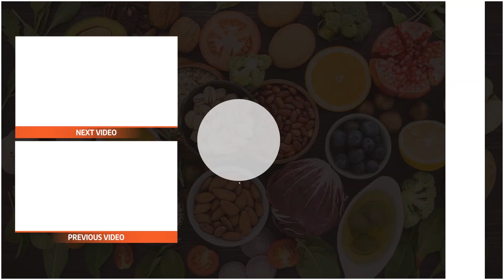Health benefits of Pomegranate: Why is this amazing fruit good for you?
Pomegranates are extremely healthy foods; they count as superfoods. They are a bit tricky to open, but they are absolutely worth it. Cut a pomegranate in half and get all those yummy healthy seeds out. They are also often made into juice.

Pomegranates are high in antioxidants, vitamins and minerals. Pomegranates contain more antioxidants than green tea or red wine.

Pomegranate is rich in vitamin C, vitamin K, folate and potassium.

Vitamin C is essential for a healthy immune system, and it has an important role in collagen. Vitamin K clots blood and plays a role in bone health and strength.

Mostly the health benefits of pomegranates are because of two plant compounds, punicalagin, and punicic acid. Thanks to these compounds, pomegranate can reduce inflammation. Inflammation is a normal immune response of the body, but it can lead to serious illnesses like cancer, diabetes, and obesity when it is chronic. Pomegranates can reduce inflammation in the digestive tract and also reduce the risk of breast and colon cancers. Studies show that they can be effective against prostate cancer as well.

The antioxidants in pomegranates can enhance athletic performance, so athletes and people who work out regularly should definitely include them in their diet. Pomegranates can improve bone health and help treat arthritis, which is a common problem nowadays, and it means that there is inflammation in the joints. It can also reduce the risk of osteoarthritis.

Studies show that pomegranates can lower the risk of heart disease, which is the #1 cause of death worldwide. It can also lower blood pressure for people with hypertension, leading to heart attacks and strokes. Pomegranates can also be effective against bacterial and fungal infections because of the plant compounds in them. Evidence shows that they can combat Candida and protect against infections and inflammation in the mouth.